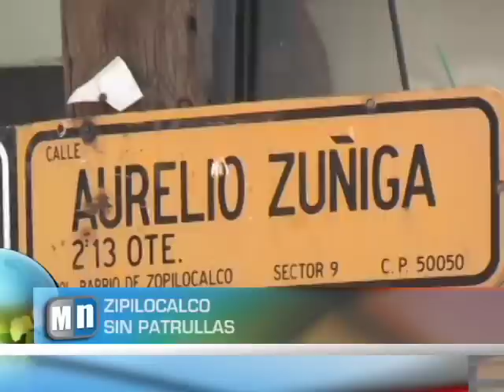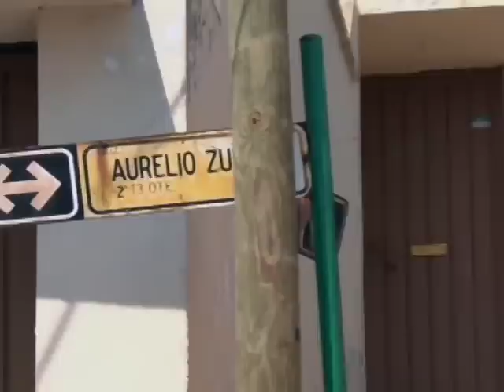ZOPILOCALCO PRESA DE LA INSEGURIDAD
Vecinos del barrio de Zopilocalco se dicen cansados de la ola de violencia que azota sus calles por lo que piden la intervención de la autoridad.